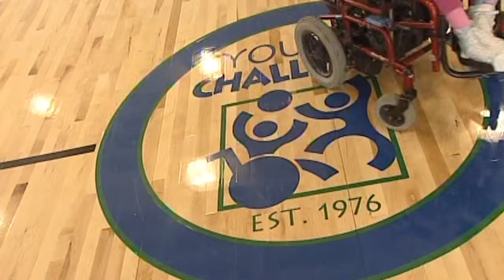john sirb production reel